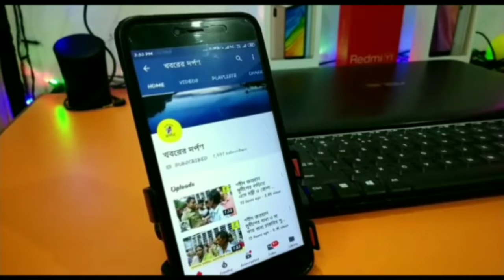চাকদহে বাসের ধাক্কায় বাইক চালকের মৃত্যু হত্তয়ায় উত্তেজিত জনতার বিরুদ্ধে বাসে আগুন ধরিয়ে দিলো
বাসের ধাক্কায় বাইকে চালকের মৃত্যু। আগুন ধরিয়ে দেয় উত্তেজিত জনতা।।ঘটনাটি নদিয়া ৩৪ নম্বর জাতীয় সড়কে। ঘটনাস্থলে দমকলের একটি ইঞ্জিন।নদিয়ার চাকদহ পাঁচপোতা এলাকায়।।। এলাকায় চরম উত্তেজনা। ঘটনাস্থলে চাকদহ থানা পুলিশ।।। নবদ্বীপ থেকে বারাসাত গামী বাসে এই দুর্ঘটনা।